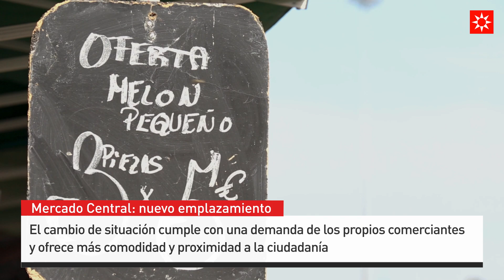Mercado Central: nuevo emplazamiento